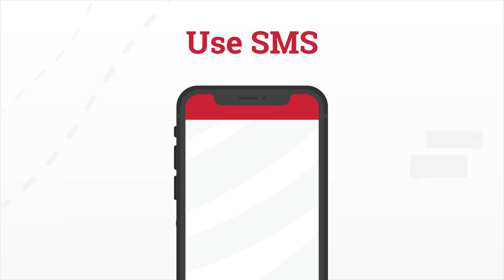Reach your customers anytime anywhere - 8x8 SMS API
Reach your customers efficiently on the most trusted communications channel by automating notifications, one-time passwords, alerts, and more.